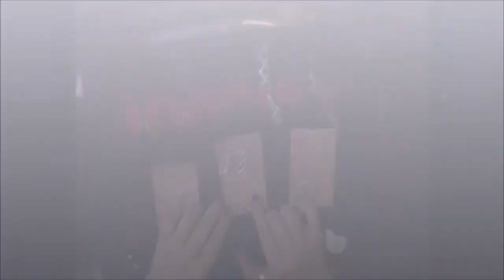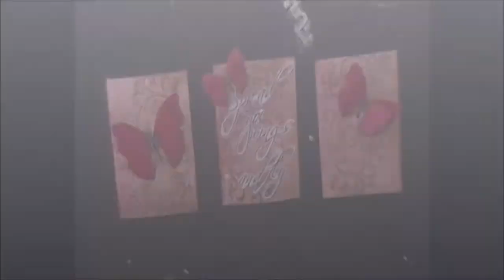Butterfly ATC Set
Hi everyone!!Hope your having an awesome day!
Just an atc set i made for my mother as a thank you gift for supporting my butterfly printout addiction:D